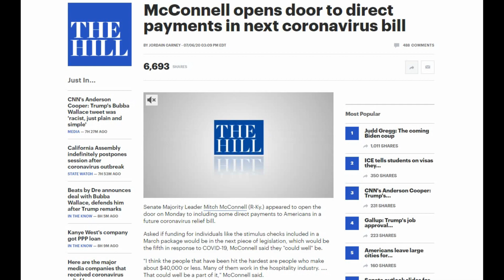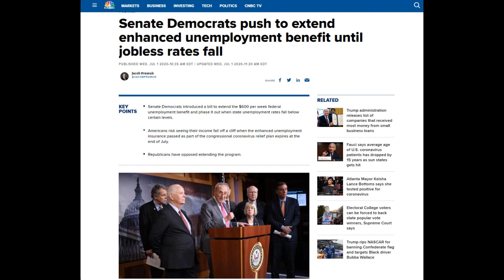$1200 Second stimulus check and stimulus package update July 7 2020/$600 enhanced unemployment boost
This is your second stimulus check and stimulus package update for july 7th 2020
Senate majority leader Mitch McConnell had an interview yesterday where he talked a little bit about what he is thinking when it comes to another stimulus check.
Meanwhile, Senator chuck Schumer and Senator Ron Wyden have put out a new proposal that focuses on the enhanced unemployment benifits which as we know is set to expire on July 31st.